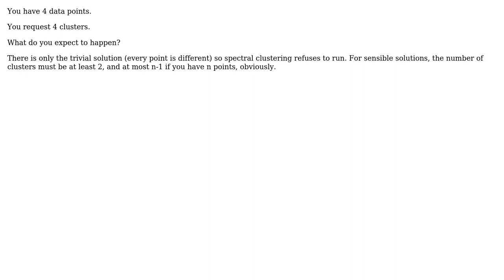k must be between 1 and the order of the square input matrix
Sklearn Spectral Clustering error in fit_predict : k must be between 1 and the order of the square input matrix

With thanks & praise to God, and with thanks to the many people who have made this project possible! | Content (except music & images) licensed under CC BY-SA | Music | Images & others | With thanks to user Mahmood Kohansal user Has QUIT--Anony-Mousse and the Stack Exchange Network Trademarks are property of their respective owners. You are responsible for your own actions.